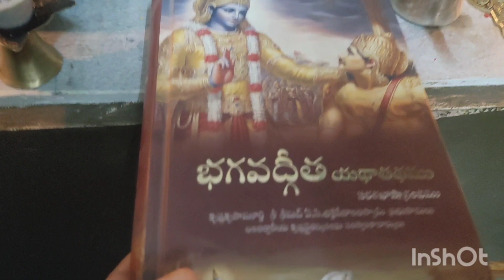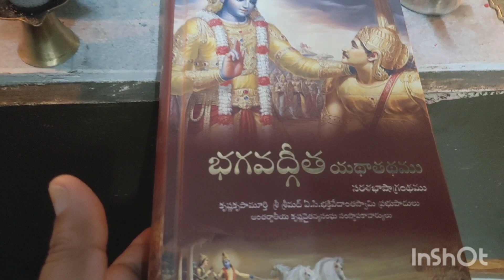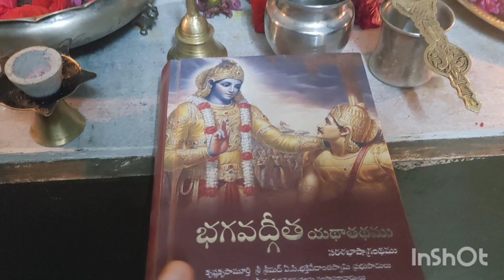VLOG DIML || vlog telugu || దసరా నవరాత్రుల 3 రోజు || భగవత్ గీత గురించి